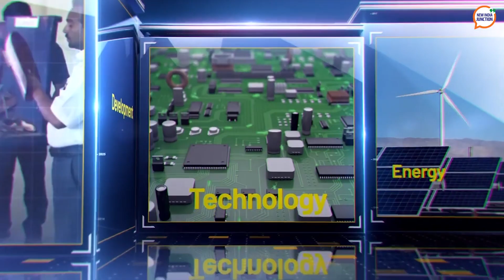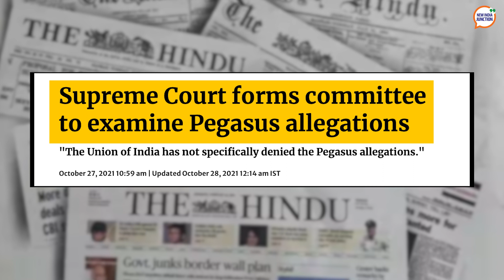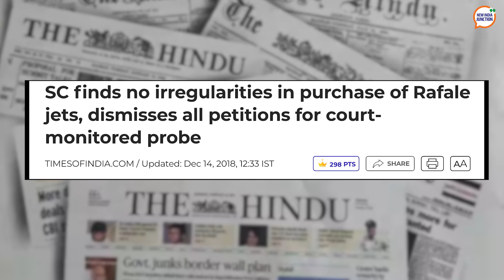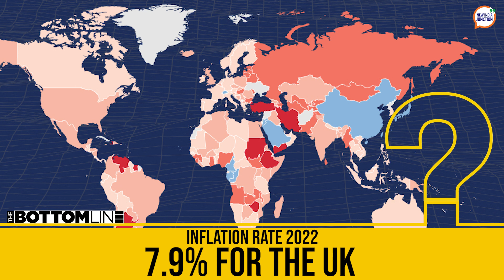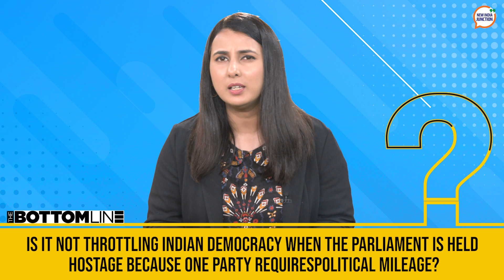NIJBottomline | Episode 33 | Pegasus to Rafale: How India’s political parties manipulating public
Bottomline | Ep 33-  In an era of twisted facts and dubious sources, political leaders present narratives as ultimate truths. Misinformation undermines trust in govt, distorts public discourse, and manipulates voters.

This has become a trend in India, and it is a dangerous one.